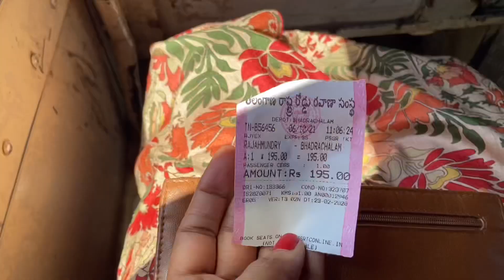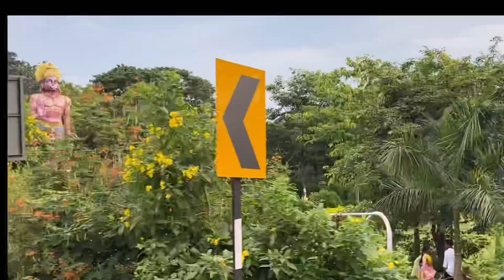Navrathri In Bhadrachalam | Telangana Famous Festival Bathukamma |Jai Durga Maa 🙏🏻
This video is about the bathukamma celebrations famously celebrated in Telangana state and sone regions of Andhra Pradesh.